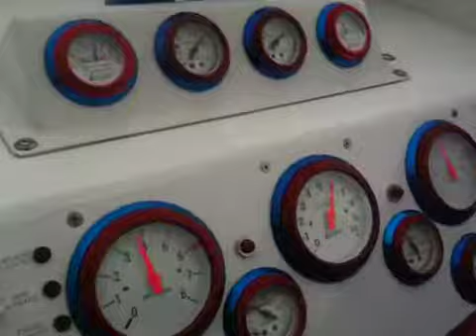Stugots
42" Fountain Lightning
572 Big Block with 871 Mooney Ham Blowers